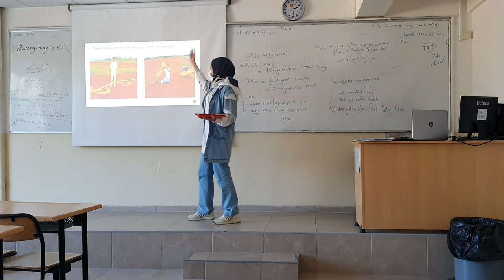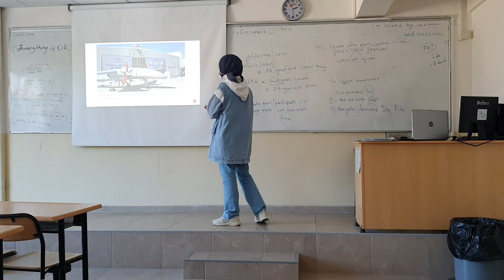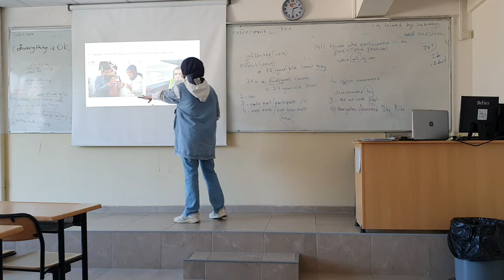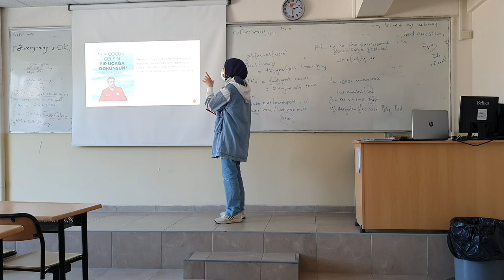WHO IS SELÇUK BAYRAKTAR? My first presentation for prep class, Trakya University.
This is my first presentation in my preparatory class, sorry for all of my grammar and pronounce mistakes.